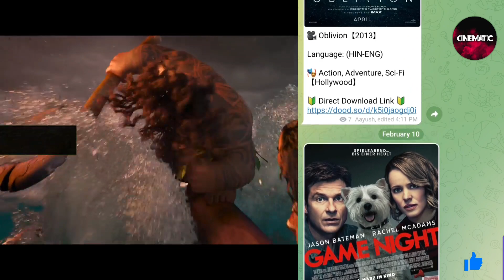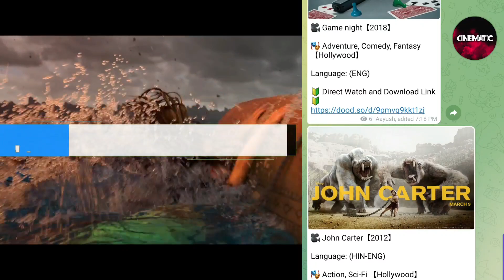Best Hollywood Action/Sci-fi Movies on YouTube in Hindi | New Hollywood Movies on YouTube 🔥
Thumbnail: PixeLab, Snapseed

Note- we do not all own material we are posting on this channel. If you are a copyright owner and want your work want to be removed from our channel please contact us via email  or leave us a personal message here and we will remove your material right away. Please do not opt for YouTube